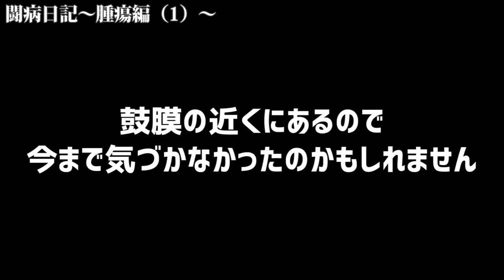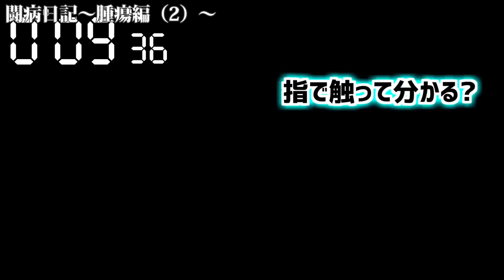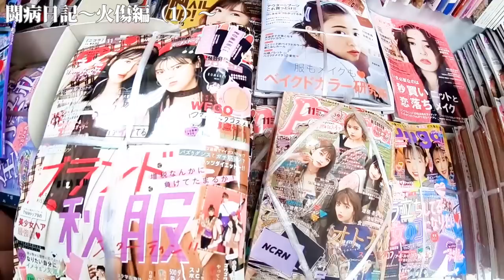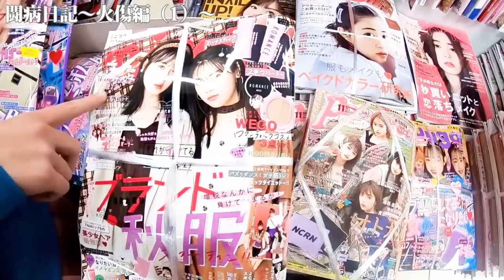病院の記録～頭の中の腫瘍/火傷～今年もつらいことが多かった…年末一挙公開スペシャル（病気,病院,救急車,入院）【しほりみチャンネル】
病院の記録～頭の中の腫瘍/火傷～今年もつらいことが多かった…年末一挙公開スペシャル【しほりみチャンネル】

またみてね♪